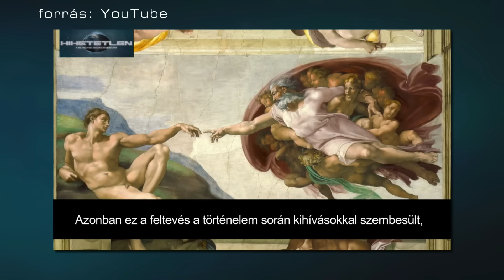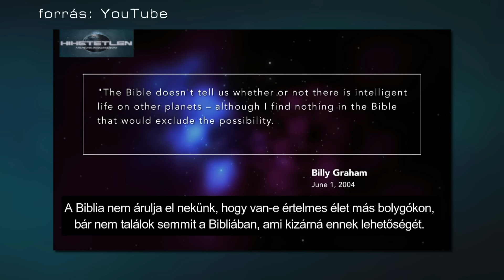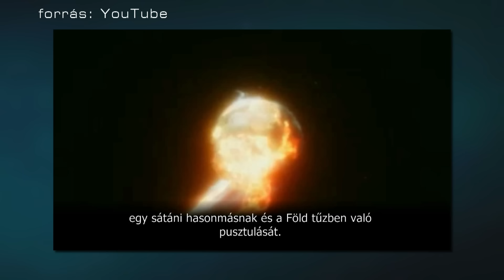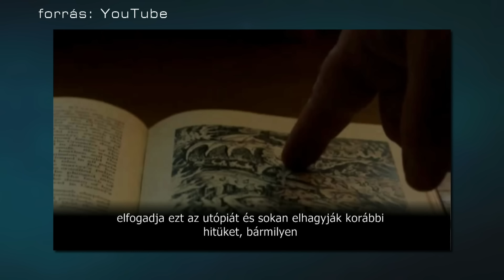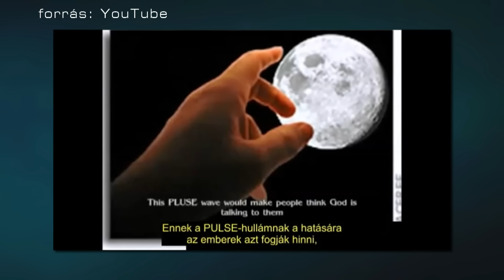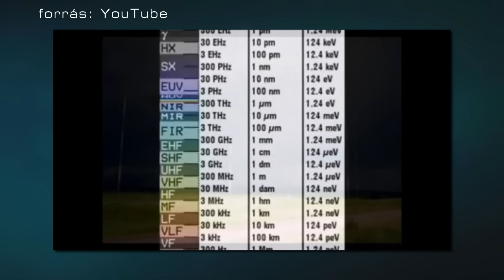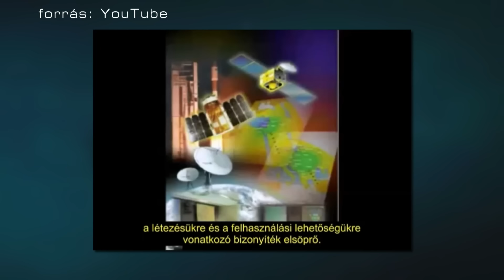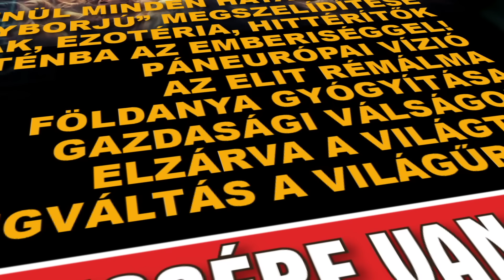A HOLNAP MARKÁBAN 2. - FÖLDÖNKÍVÜLI MEGVÁLTÁS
Vajon milyen hatást gyakorolna a különböző vallásokra, hittrendszerekre, ha egyértelmű bizonyosságot nyerne, hogy léteznek földönkívüli értelmes lények? Miként reagálnának a nagy hitrendszerek (kereszténység, iszlám, hinduizmus) erre a fantasztikus fejleményre? Bennük látnánk a mennyekből érkezett megváltókat, avagy okkal tarthatnánk attól, hogy a földi poklot hozták el magukkal? De egy hasonló eszmei krízishez nem feltétlenül szükségesek az idegenek. Eljöhet annak az ideje, amikor a globális háttérhatalom fejlett eszközei révén elhitetné velünk, hogy eljöttek hozzánk az idegenek és ennek mentén próbálja meg egyesíteni a vallásokat, illetve az egész emberiséget. Korunkban immár semmiben sem lehetünk biztosak. A megtévesztés, elhitetés korszaka ez, ahol a látszat és láttatás talán kijárat nélküli útvesztőjében bolyongva mi magunk sem tudnánk eldönteni, hogy a kozmikus istenek tényleg azok, akiknek mondják magukat, avagy egy grandiózus Óz-féle varázslat tüneményeit csodáljuk.

Állandó vendég: Szűcs Róbert 😎

2023. október 27-én megismételjük, a 2017. október 13.-i. A SZKÍTA FÁRAÓK KORA című műsorunkat, amiben Bácsi Bogi segítségével jártunk utána a MAGYARSÁG EGYIPTOMI KALANDOZÁSAINAK

Új adással 2023. NOVEMBER 3-án jelentkezünk, a témáról a Facebook oldalunkon és a Youtube-csatornánkon november 1-től kaphatnak előzetes tájékoztatást.

📣 A Hihetetlen Magazin legújabb, OKTÓBERI lapszáma és A HOLNAP MARKÁBAN KÜLÖNSZÁM országszerte kapható az újságárusoknál, a szupermarketekben és az üzemanyagtöltő állomásokon!

00:00 Lapajánló
00:49 Főcím
01:03 Visszatekintés korábbi műsorunkra az aktualitások fényében
05:55 Világállam és világvallás
13:48 Nyeremények ismertetése
15:10 Az Új Világrend pápája
16:00 Bejátszás: Pápai kinyilatkoztatás
17:10 Evolúció ÉS teremtés?
21:30 Idegenek a hitvilágokban
23:47 Bejátszás: A vallások és a földönkívüli élet kérdése
26:36 Tudomány és istenek
32:37 A gyermekkor vége
35:52 Bejátszás: Az új világvallás propagandája
39:26 Földönkívüli megváltók
43:04 Az UFO-vallás
45:40 Hamis idegen próféták
48:15 Bejátszás: Projekt Blue Beam 1.
50:24 Az elhitetés kora
51:29 Projekt Blue Beam 2.
54:22 A megtévesztés eszközei
56:33 Lap- és könyvajánló
56:56 A nyereményjáték kérdése, műsor információk
59:42 Különszám ajánló